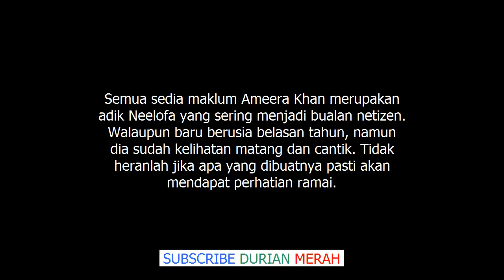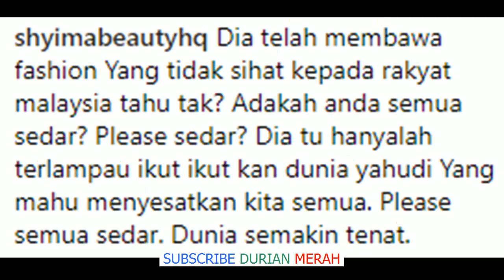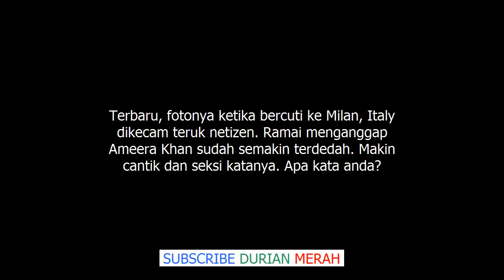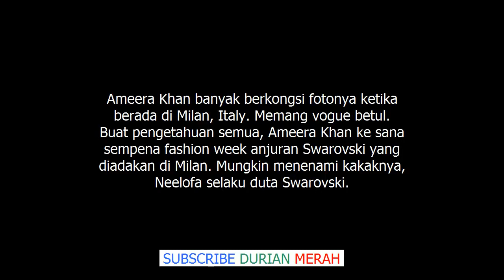'‘Adik Neelofa Ibarat Najis Yang Dihurung Lalat’' – Fashion Terdedah Ameera Khan Dikecam T